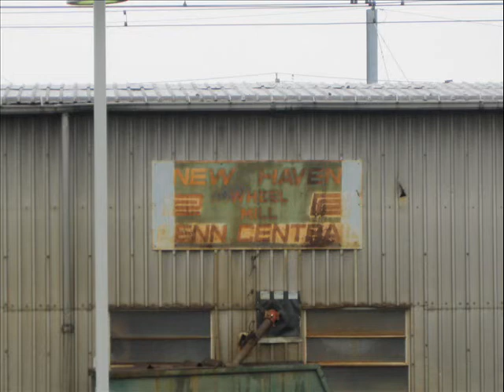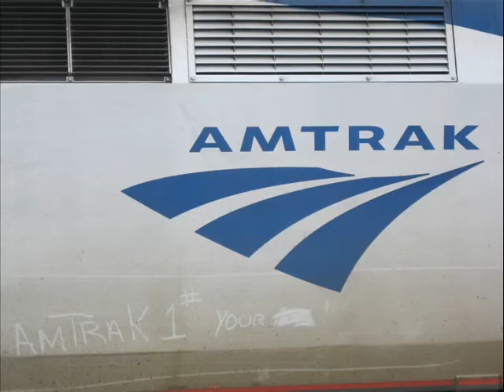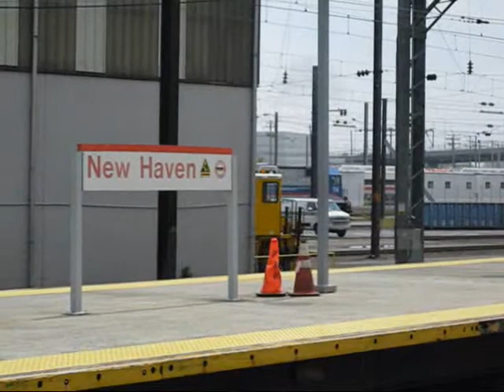national train day 2010 in New Haven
national train day 2010 in New Haven. met Dash9CW, Trainguy247 and Traintastic in New Haven for national train day. here are the pics and videos. some stuff we saw; an MN BL20GH, a private car, a bunch of AMTRAK diesel units (GP38H-3's, MP15's, P42s, etc), the Vermonter swapping from electric power to diesel power, and some other stuff. thanks for watching